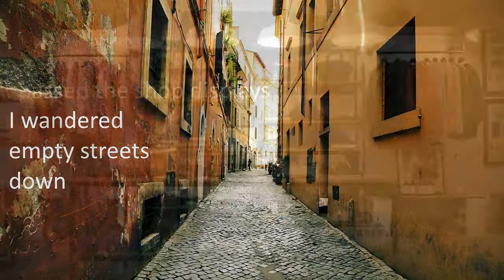For Emily S T 6